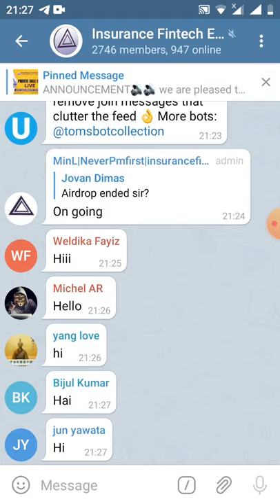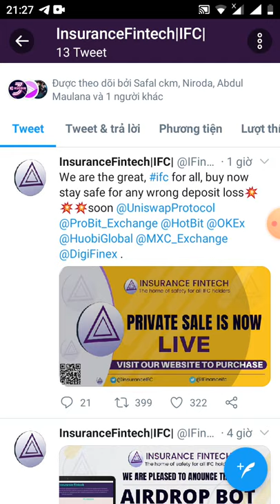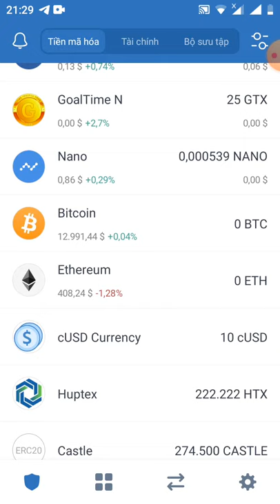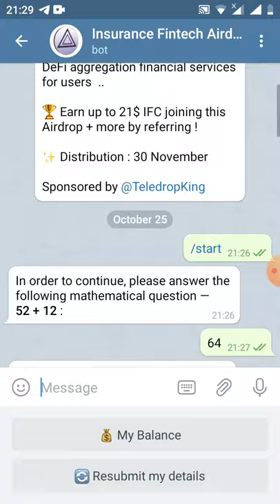HD nhận 0.3 token IFC~21$ _get 0.3IFC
✅ Successfully Submitted !

You will recieve 0.05 IFC Per Referral